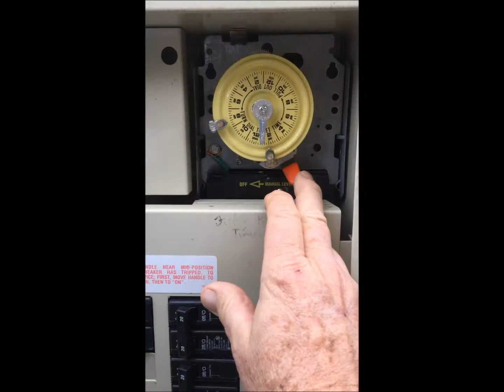Multi-Tork Squeeger SQ-01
A quick "How To" video Demonstration for the Multi-Tork Squeeger SQ-01

Product made by Tal Millican of Multi-Tork Tools.